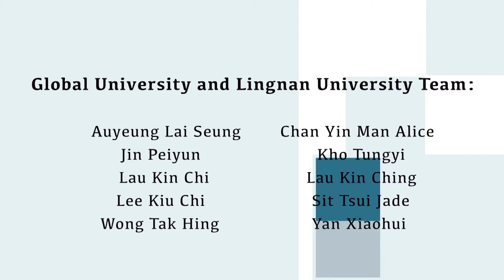20171006 Life and Thought - Luis Lopezllera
Luis Lopezllera is deeply committed to solidarity economy and alternative livelihood. He talked to Professor Lau Kin Chi about the current situation in Latin America, as well as his ideas about security, identity, culture, nature, and love. The interview was conducted in Mexico City, Mexico, on 6 October, 2017. Edited by George Lee, and produced by the Global University for Sustainability.